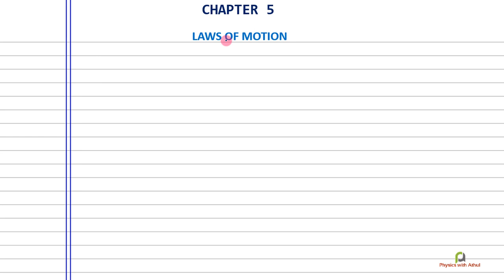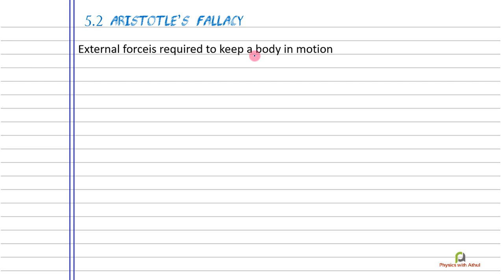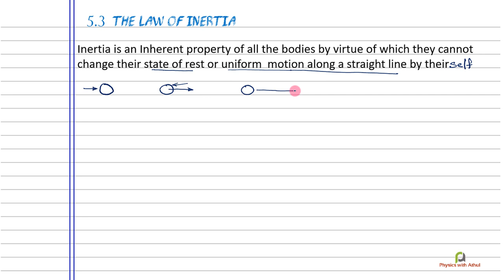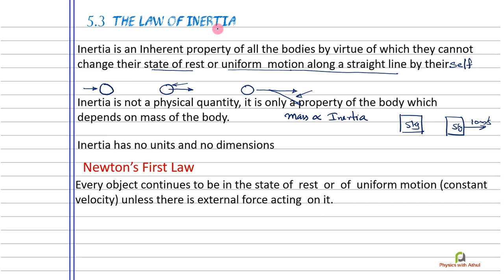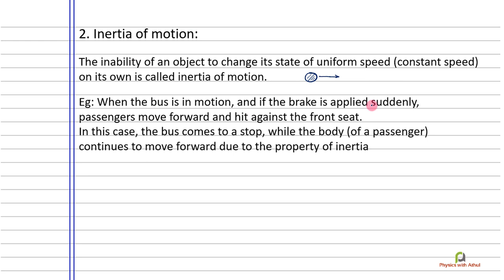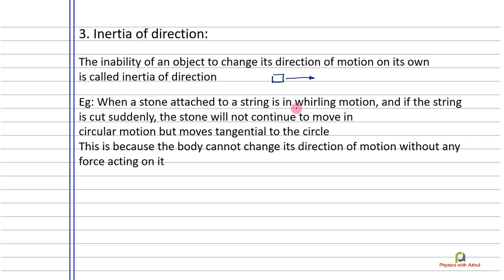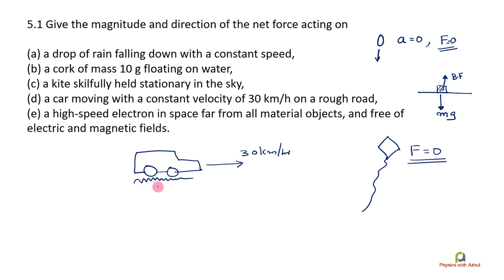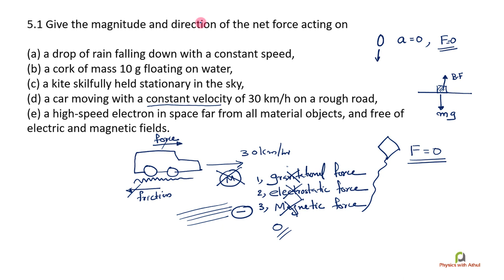Introduction, Aristotle's fallacy, Law of inertia| LAWS OF MOTION Part 01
Plus one physics ,(class 11)